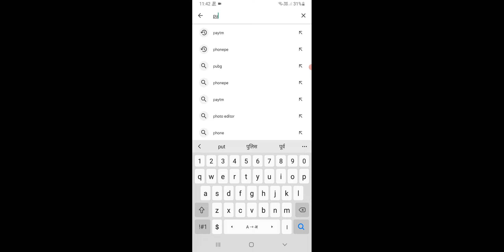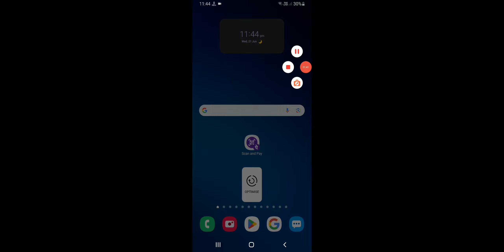Samsung Public App Par ID Kaise Banaye